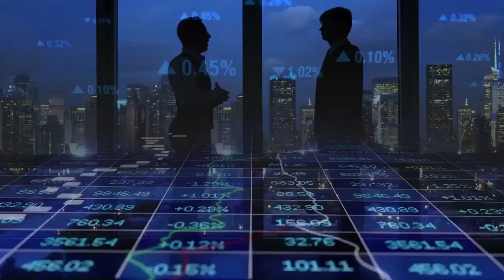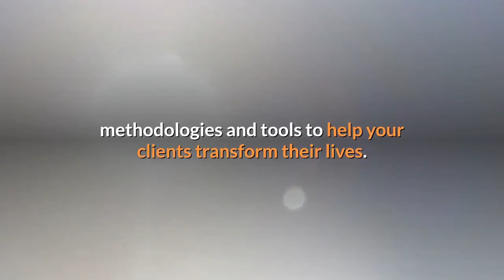Functional Diagnostic Nutrition® Health Coach Job Popularity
Health Coach Job Popularity

Health coaching is a $6 billion service market, with a strong growth outlook. An estimated 110,000 health coach jobs are providing education and motivation to change bad lifestyle habits, as well as manage chronic conditions such as diabetes.

With nearly 86% of a $3 trillion annual healthcare expenditure being used for chronic and mental health conditions, health coaching has become an important factor in the overall healthcare equation.

Whether in a  private practice, at a doctor’s office, in a corporate wellness program or in large self-insured companies, health coaching jobs have become a crucial factor in improving patient and employee health and cutting claims costs.

Health coaching for employees and plan members are successfully being used to improve their lifestyles, eliminate bad habits, encourage better nutrition and exercise, and manage their chronic conditions.

Which health coaching training will put you ahead of the game?

Functional Diagnostic Nutrition® (FDN) training provides you with superior functional assessment skills and proven strategies, methodologies and tools to help your clients transform their lives.

So why do companies hire FDN trained health coaches?

With FDN training, health coaches understand the mental, emotional, physical, bio-chemical, behavioral and lifestyle factors that are required to improve their client’s overall health and well-being.

That’s why Functional Diagnostic Nutrition® (FDN) practitioners are the most successful health coaches in health and wellness.

And that is it for this week’s Functional Diagnostic Nutrition® Vlog of the Week.

Isn’t it time you help your clients on a deeper level?

Reed Davis's Functional Diagnostic Nutrition® (FDN) program is known the world over by functional health coaches and is currently recommended by Sean Croxton, Underground Wellness, Paul Chek of the Chek Institute, William Wolcott of Healthexcel,  BioHealth Laboratory, Oxford Biomedical Laboratory, National Association of Nutrition Professionals and thousands of health professionals and FDN course graduates.

With over 3,000 graduates of the Functional Diagnostic Nutrition® program, Reed Davis's course has become the standard in functional health coach training for licensed and non-licensed providers.

FDNinfo@afdnp (dot) com